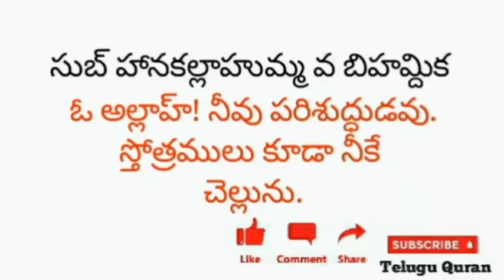TELUGU QURAN|| నమాజ్ ప్రారంభమున పఠించు దుఆ:2